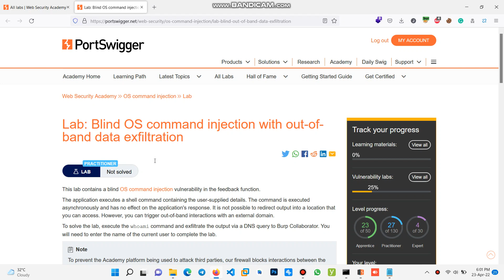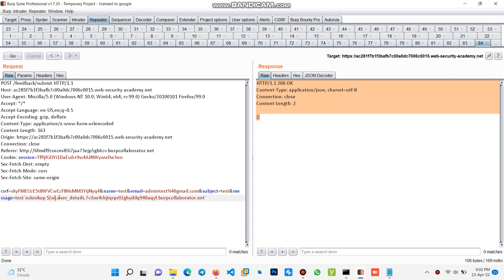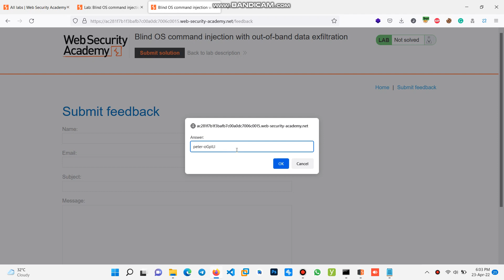Portswigger OS command injection: Blind OS command injection with out-of-band data exfiltration #45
Portswigger OS command injection: Blind OS command injection with out-of-band data exfiltration
OS command injection: Blind OS command injection with out-of-band data exfiltration
Blind OS command injection with out-of-band data exfiltration